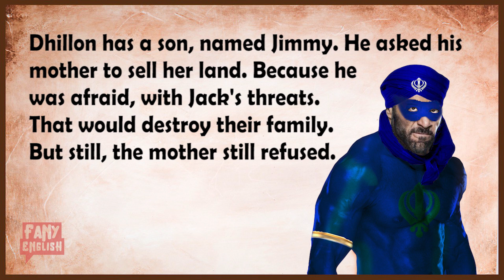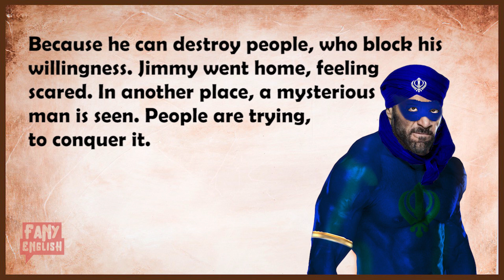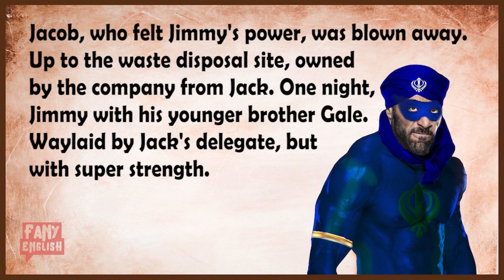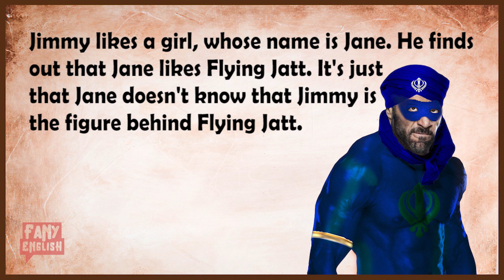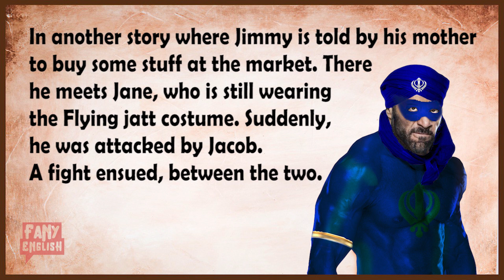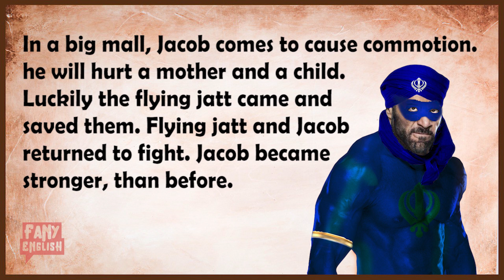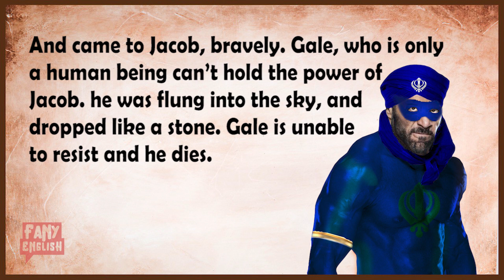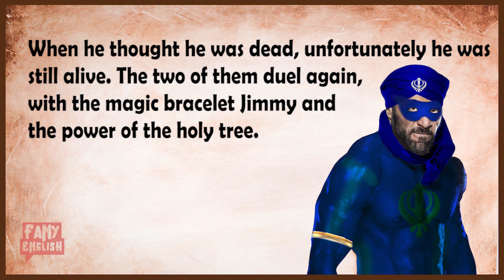Read and practice English II flying jatt II learn English through story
At the beginning of the story, the man whose name is Mr. Jack. He is a businessman, who wants land to expand his business from a widow named Mrs Dhillon.

🍀 Learning English while listening to stories is very enjoyable and effective. Listening to the story daily will help improve your English pronunciation and listening skills. And also increase your vocabularies in English, hope you can enjoy our story.